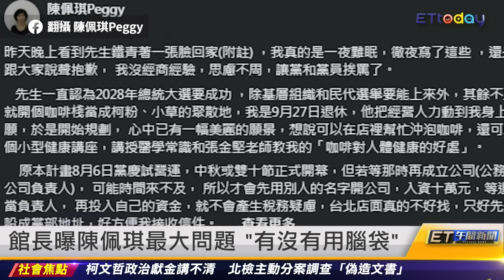館長曝陳佩琪最大問題 「有沒有用腦袋」｜20240812 ET午間新聞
主播 李孟靜、廖婕妤

新聞內容
柯文哲假帳風暴 陳佩琪又自爆開人頭公司
柯916萬政治獻金流向不明 基進黨提告
柯P神隱36hrs 要媒體安靜擺好等記者會
柯假帳疑雲 林智群分析4情況：問題很大
館長曝陳佩琪最大問題 「有沒有用腦袋」
朱立倫喊話柯文哲：快整理資料以昭公信
校長千金應徵自家教授 其他人全不及格